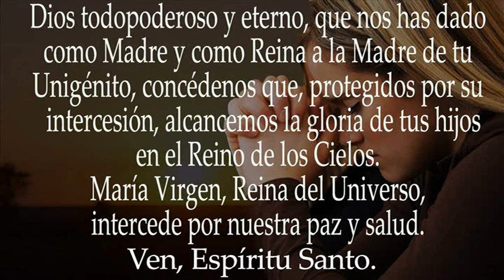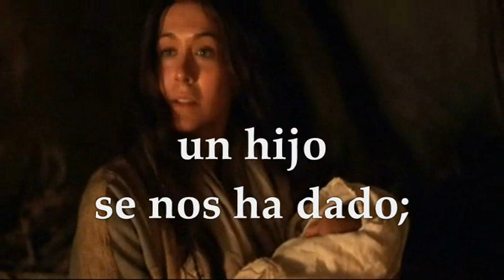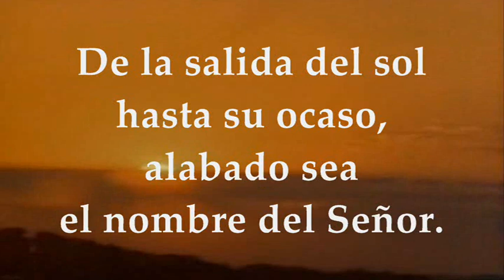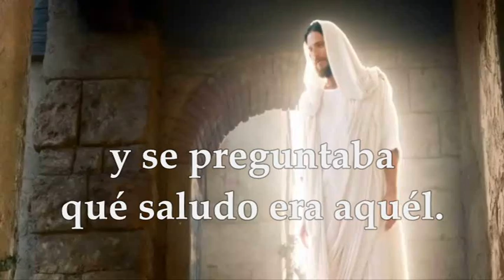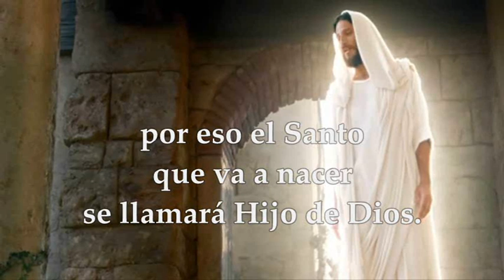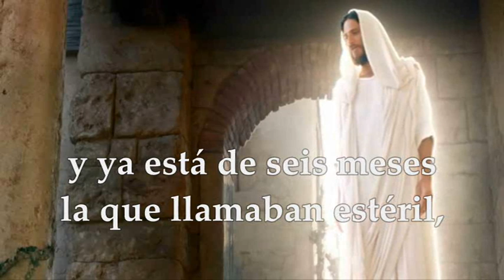EVANGELIO DE HOY LUNES AGOSTO 22 DE 2022 MEMORIA SANTA MARÍA VIRGEN REINA | LUCAS 1,26-38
EVANGELIO Y LECTURAS PROPIAS EUCARISTÍA MEMORIA DE LA SANTÍSIMA VIRGEN MARÍA REINA DEL UNIVERSO LUNES AGOSTO 22 DE 2022 Primera Lectura: Del libro del profeta Isaías 9,1-3.5-6 Salmo 112, 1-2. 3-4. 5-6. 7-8 (R.: 2) R/. Bendito sea el nombre del Señor, ahora y por siempre. Del Santo Evangelio según San Lucas 1,26-38